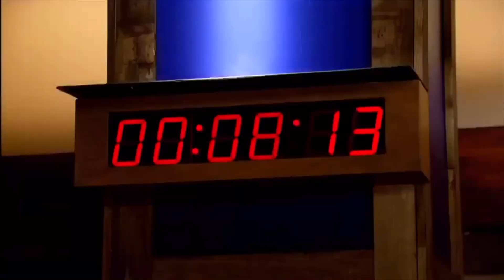Worst Cooks in America Best of Comedian Travele Judon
worst cooks in America season 15 travele judon
episodes 1-3